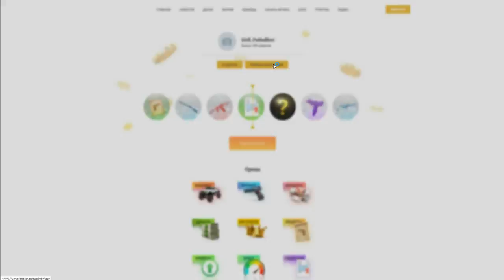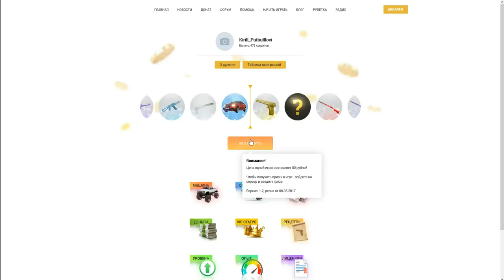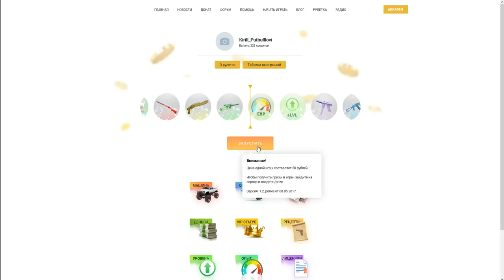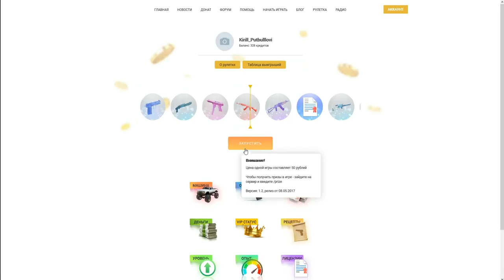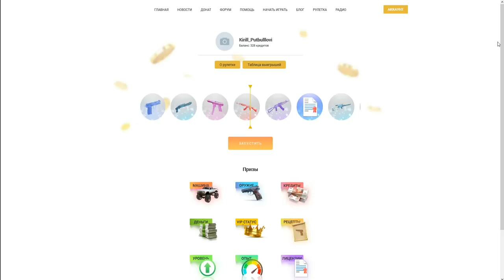CRMP Amazing RolePlay - КРУЧУ РУЛЕТКУ ВЫЙГРАЛ ПОЛНЫЙ ШЛАК?!#636